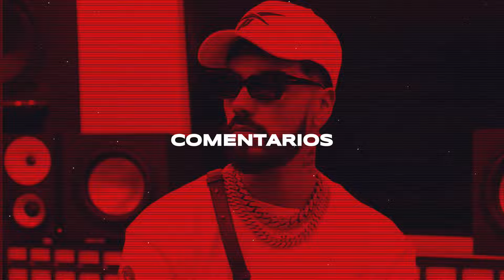PSICÓLOGA SE ENCABRONA Y LE RESPONDE A MELVIN TV